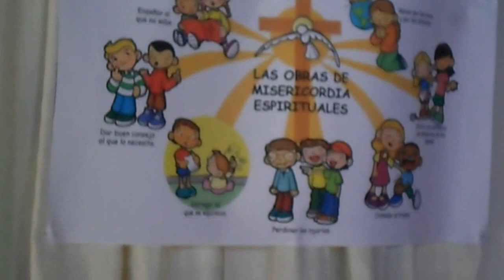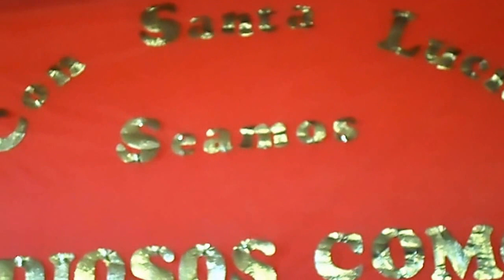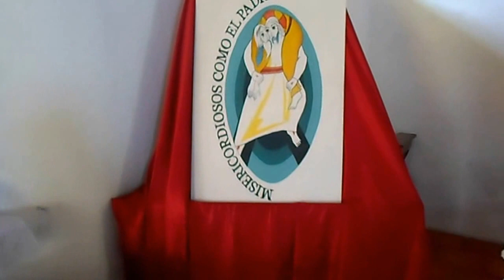Concurso de dibujo y pintura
Concurso de dibujo y pintura. Capilla Santa Lucía (Curuzú Cuatiá) provincia de Corrientes. Quinto día de novena patronal. Obras de Misericordia.